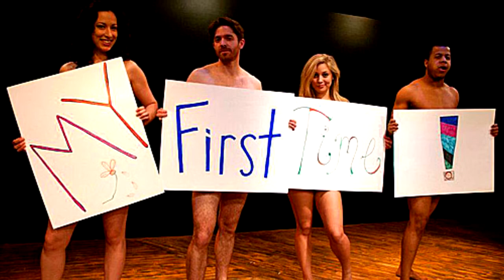BNT Spotlights: Michael Allen Harris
Our inaugural production, MY FIRST TIME, was his first professional job as an actor outside of school - and now, ten years later, Michael Allen Harris (he/him) is one of our immensely talented Resident Playwrights. Here, he talks about discovering playwriting, the process behind award-winning show KINGDOM, and more.

Interview conducted by Spenser Davis and edited by Jacqui Jaurena.